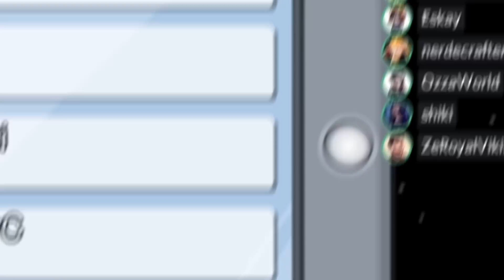Winning as Sheriff without firing a single shot..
Friends in this video:
BaseTrade: @BaseTrade
OzzaWorld: @OzzaMusic
eskay: @Eskay_OW
NerdEcrftr: @nerdecrafter
Joey: @JoeyGraceffaGames

Wanna send me a letter? You can!
Ash on LoL
UPPER COOMERA
Queensland, 4209
AUSTRALIA